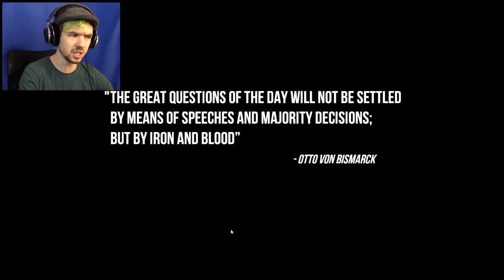OUTTA MY WAY! | Christmas Shopper Simulator 2 Black Friday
Hilarious physics are back in Christmas Shopper Simulator 2